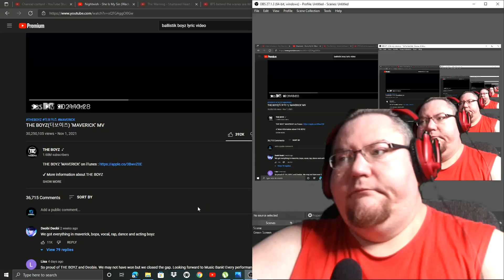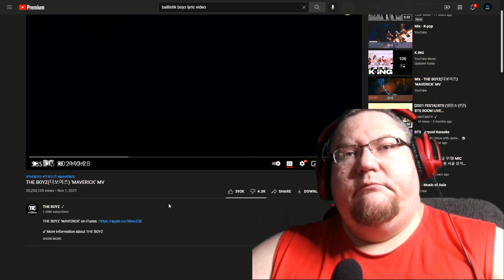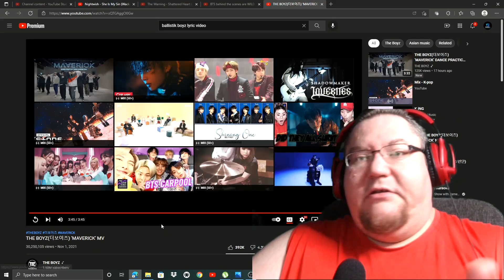THE BOYZ 더보이즈 MAVERICK MV Reaction{{First Time Hearing}}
In this special edition of the Night Session, we are going to checkout a new group they are called THE BOYZ. I'm ready for this lets get into some new music. Now lets roll this reaction.